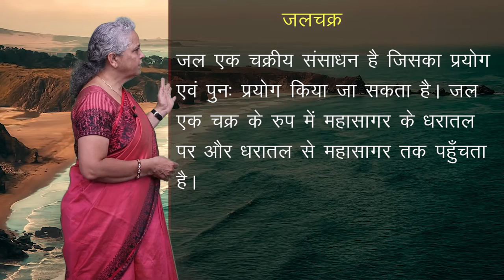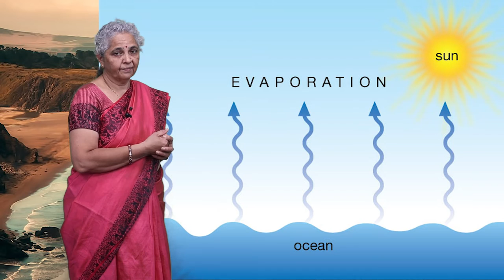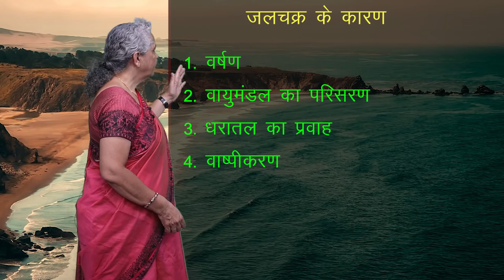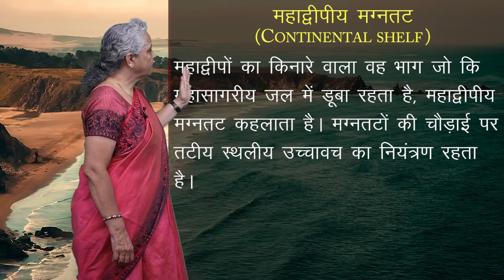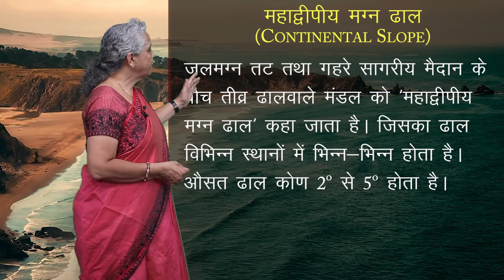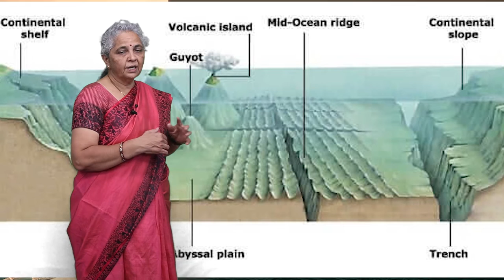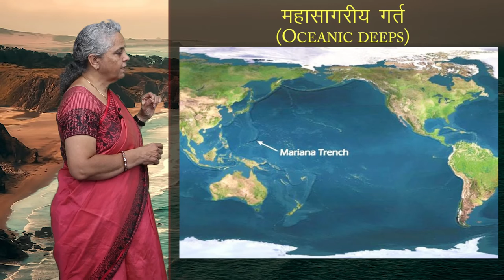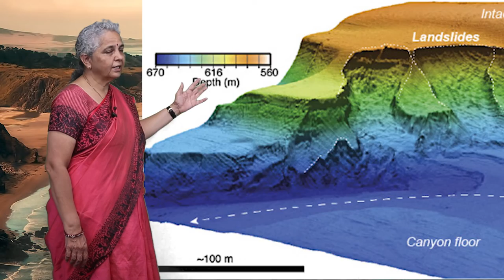CLASS 11th GEOGRAPHY | महासागरीय जल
CLASS 11th GEOGRAPHY | महासागरीय जल | 1